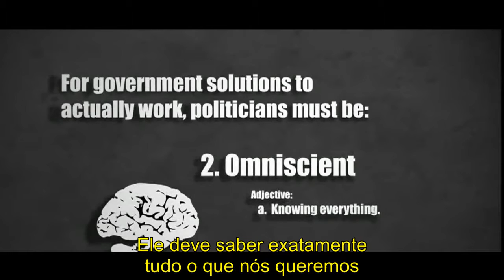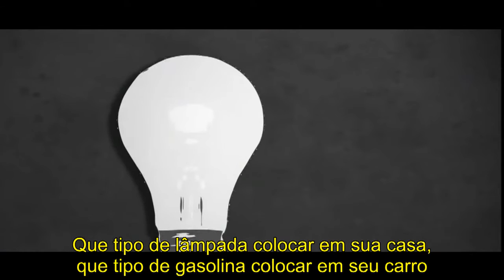O estado não sabe o que é melhor para você - Antony Davies